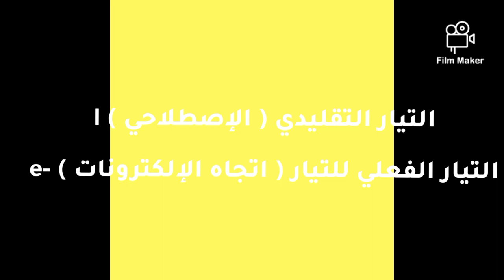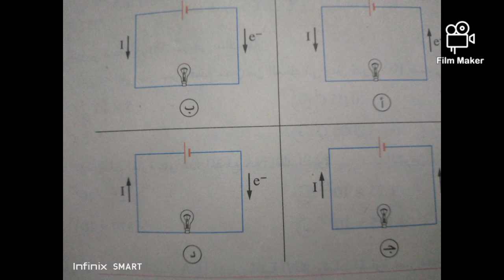سؤال للصف الثالث الثانوي